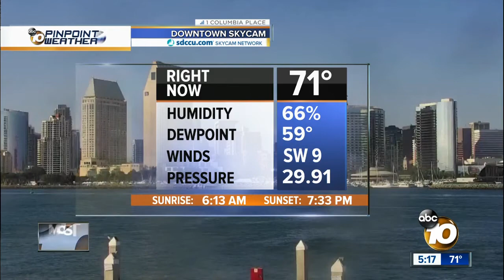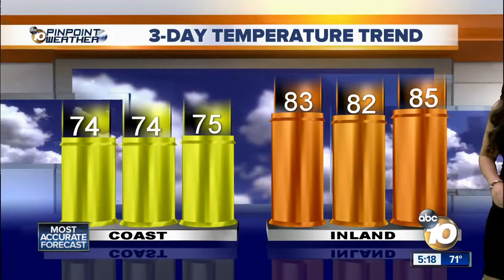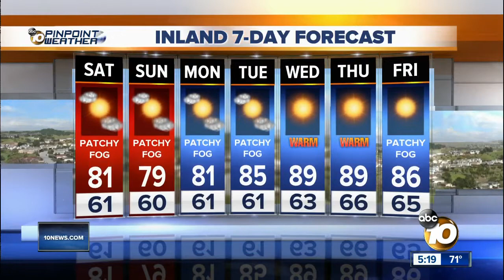10News Pinpoint Weather with Meteorologist Angelica Campos